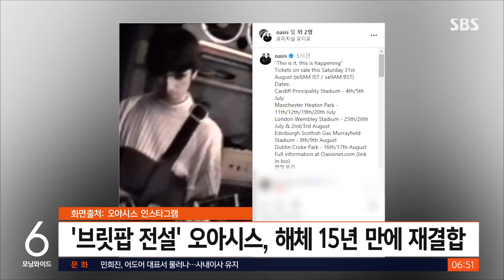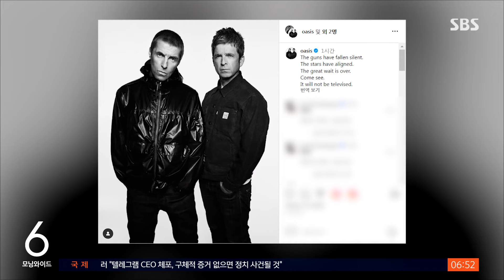'브릿팝 전설' 오아시스, 해체 15년 만에 재결합…내년 투어 콘서트 / SBS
브릿팝의 전설로 불리는 영국 밴드 오아시스가 해체 15년 만에 재결합을 알렸습니다.

내년에 투어 콘서트도 연다고 하네요.

우리 시간으로 어제(27일) 오후 오아시스는 SNS에 투어 콘서트 일정과 함께 재결합 소식을 알렸습니다.

최근 오아시스 SNS에 '8월 27일 오전 8시'를 알리는 짧은 영상이 올라와 재결합하는 게 아니냐는 관측이 나왔는데요.

이게 현실이 되자 팬들은 뜨겁게 환호했습니다.

오아시스의 콘서트는 내년 7월 4일 웨일스를 시작으로 맨체스터와 런던, 에든버러 등에서 열립니다.

1991년 결성된 오아시스는 정규 앨범 일곱 장을 모두 영국 차트 1위에 올려놓고, 전 세계적으로 9천만 장의 음반 판매고를 올리며 큰 인기를 누렸는데요.

숱한 히트곡을 남겼지만 밴드의 주축인 노엘·리암 갤러거 형제의 불화로 해체했습니다.

오아시스는 '위대한 기다림은 끝났다'고 말해 기대를 높였습니다.

(화면출처 : 오아시스 인스타그램, 오아시스 공식 유튜브)